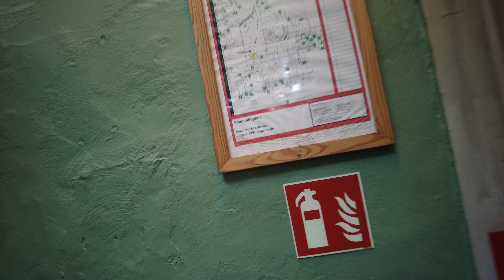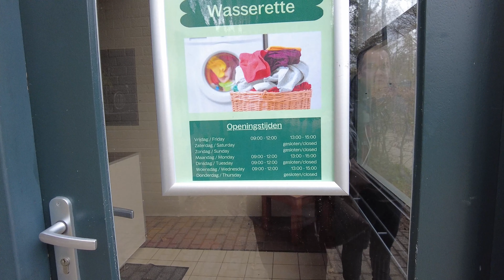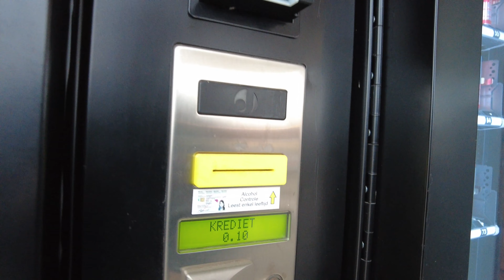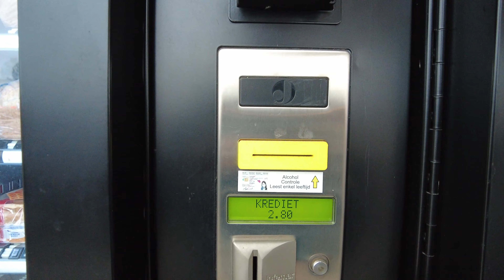WE MOETEN CENTER PARCS ERPERHEIDE WEER VERLATEN!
Er is een tijd van komen en een tijd van gaan! En wij moeten helaas Center Parcs Erperheide weer verlaten!

Alle vlogs/video's zijn naar een format van AMFVLOGSNL

|Samenwerking/Vragen:
Denk jij dat je deze video beter kunt editen?
mail dan ook naar bovenstaand mailadres!

AMFVLOGSNL